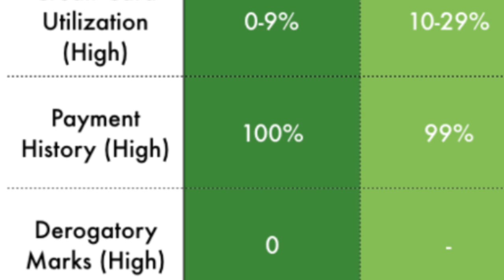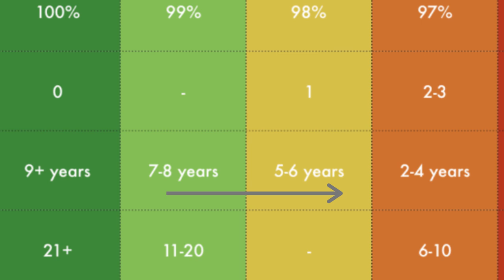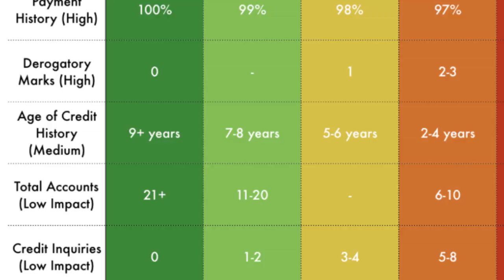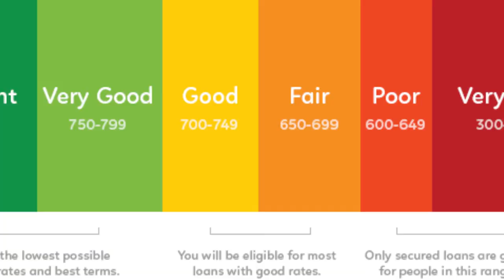Here is how Credit Works (So You Can Get a Perfect Score Fast!)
Let's go over the basics of what credit is, how credit scores work, and some of best ways to increase your FICO credit score. A credit report can help lenders determine whether or not an applicant can handle the line of credit. So it's important if you plan to apply for credit cards, home/car loans, or are looking to invest in real estate. A bad credit score can mean crappier loan terms like a high interest rate, which means less money in your pocket. A great score can mean lower interest rates and approvals for larger amounts of credit.

Credit Scores are determined by main categories such as Payment History, Amounts Owed (Credit Utilization), Length of Credit History, Number of Credit Lines, Credit Mix.

I - Robert (Bob) Collopy - am not a CPA, attorney, insurance, or financial advisor and the information in these videos shall not be construed as tax, legal, insurance, construction, engineering, health and safety, electrical or financial advice. IF stocks or companies are mentioned, Robert (Bob) Collopy MAY have an ownership interest in them -- DO NOT make buying or selling decisions based on Robert (Bob) Collopy’s videos. If you need ANY professional advice, please contact a qualified CPA, attorney, insurance agent, contractor/electrician/engineer/etc. financial advisor or the appropriate professional for the subject you would like help with. Linked items may create a financial benefit for Robert (Bob) Collopy. Any use of other media is by fair-use only.

Sole Property of Robert (Bob) Collopy

Licensed With:
Fort Lowell Realty and Property Management Inc. - Operating since 1981 with over 40 years of experience.

Bob Collopy is a Licensed Real Estate Broker in Arizona
Received a CPM Designation
Degree in Marketing and Real estate
Ranked top 10 broker in Phoenix
Cited on Inman News
Cited on Phoenix Business Journal
ASU 100 Award winner (twice)